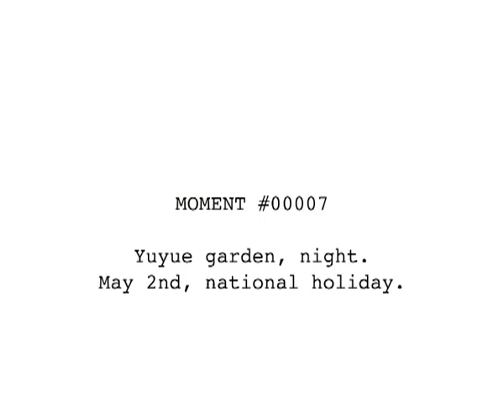MOMENT #00007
Yuyue garden, night. May 2nd, national holiday.